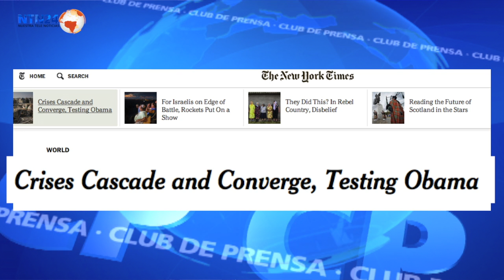Obama, ¿el gran culpable de las crisis mundiales?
¿Enfrenta más crisis Barack Obama que otros presidentes norteamericanos? Sobre este tema opinan, en Club de Prensa de NTN24, corresponsales de El Universal, Reforma y Clarín.